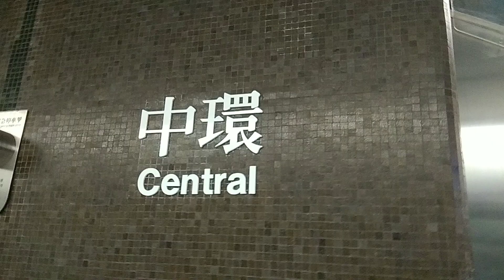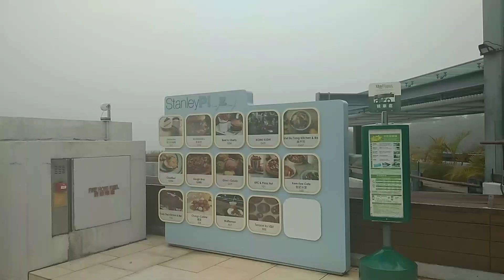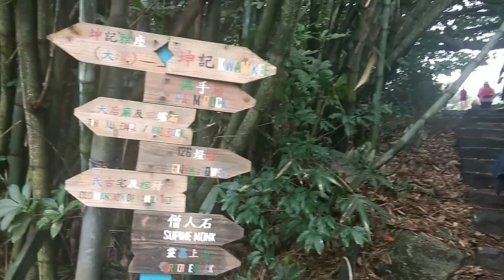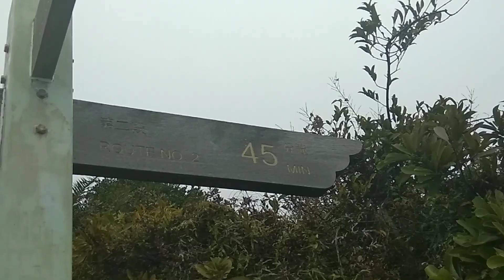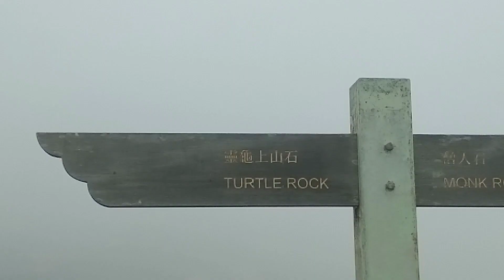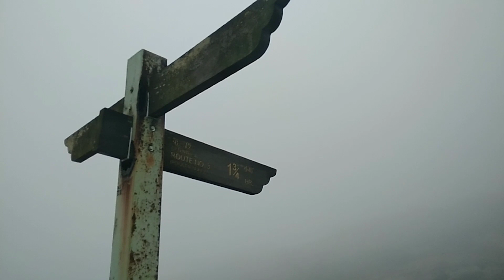Po Toi Island Hike Vlog | @DhesLorica 's Birthday Celebration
Hi Stars!
Welcome to another hike vlog! We're going to bring you in Po Toi Island, Stanley Hong Kong in this video!
This is where @DhesLorica  celebrate her birthday.